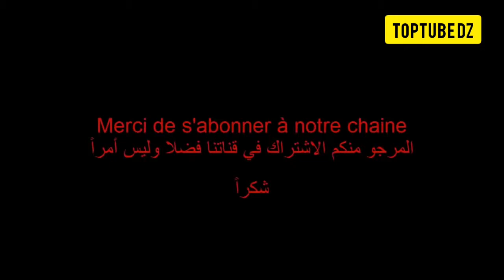السعودية ظهور افعى عملاقة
افعى عملاقة تظهر في السعودية بعد السيول الجارفة